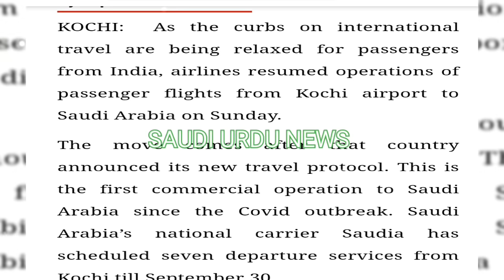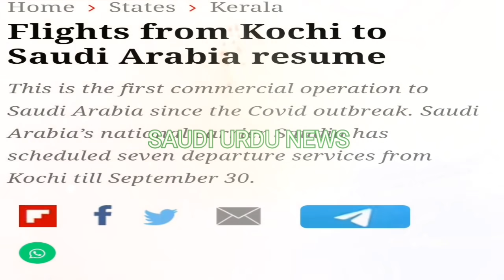Big News for Indian international flight for Saudi Arabia | International flights | Saudi Urdu News